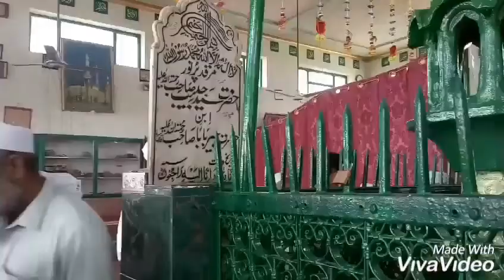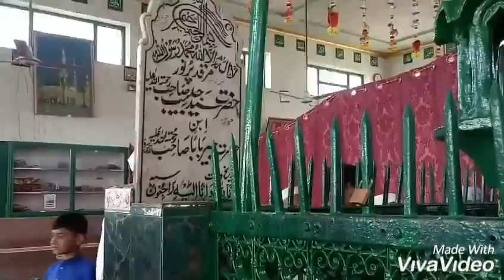Peer baba bonear 2019 paksitan SHS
Peer baba ka urs kalia gay oski peyare urs ki peyare video 2019 ma jo bonaar ma  hai bohut peyara khobsorat elaka hai.. Pakistan ka jo Khaber pokhtonkhwa ma hai..